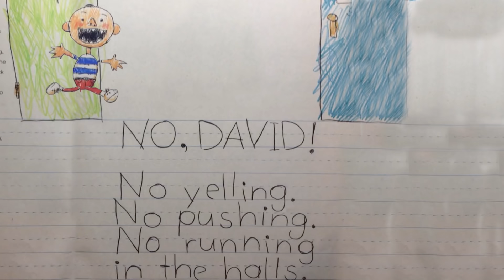David Goes to School - Animated Children's Book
David Goes to School by David Shannon

The Animated Children's Books channel is dedicated to providing quality entertainment for your children by bringing all of your favorite children's books back in a new fashion! Our videos make the perfect bedtime stories for young readers.